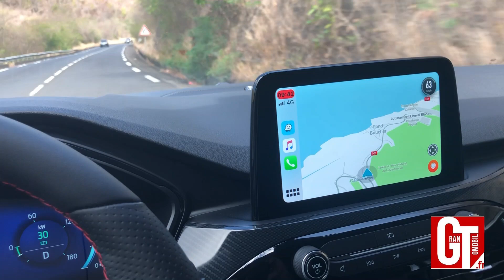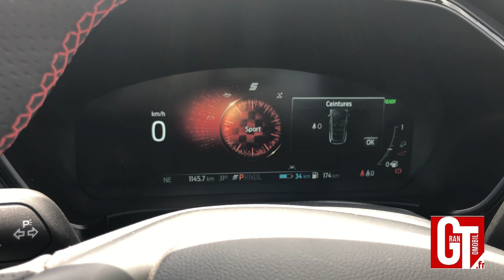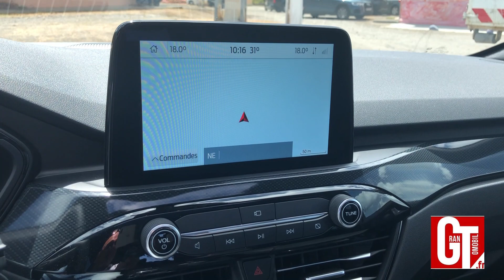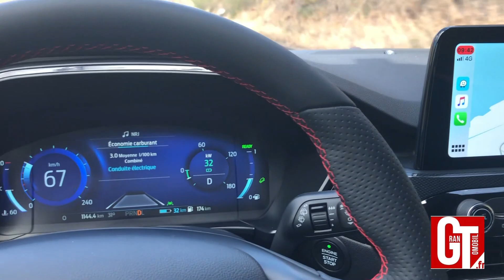ESSAI FORD KUGA 225 HYBRID RECHARGEABLE Grantomobil.fr 2020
Notre essai est toujours lié à un article Retrouvez sur celui-ci la fiche technique du véhicule essayé, notre avis et les tarifs !!!